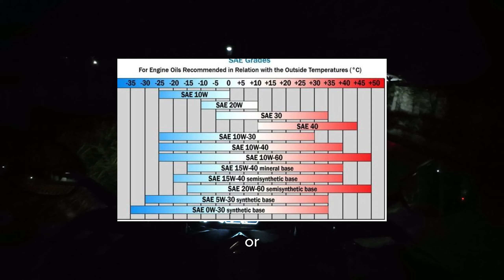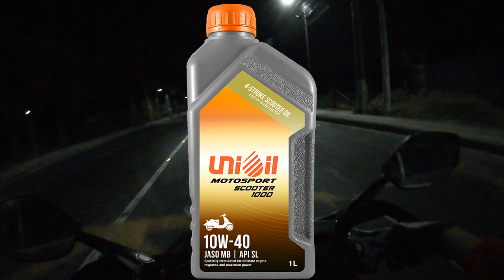Best engine oil for Kymco?